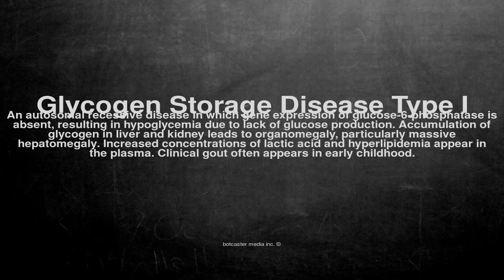Medical vocabulary: What does Glycogen Storage Disease Type I mean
What does Glycogen Storage Disease Type I mean in English?